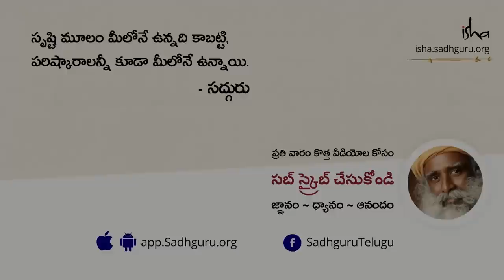మీ జీవితానికి భగవద్గీత నుండి అమూల్యమైన పాఠం! An Invaluable Lesson From The Bhagavad Gita For Life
"మీకు ఒక లక్ష్యం ఉంది అంటే, అది పూర్తిగా కొత్తది అయ్యే అవకాశం ఉండదు. అది కేవలం మీకు ముందే తెలిసిన దాని హెచ్చింపు మాత్రమె, అవునా కాదా? మీకు అసలు తెలియని లక్ష్యాన్ని మీరు పెట్టుకోగలరా? అదసలు సాధ్యపడుతుందా?" అని అంటున్నారు సద్గురు.